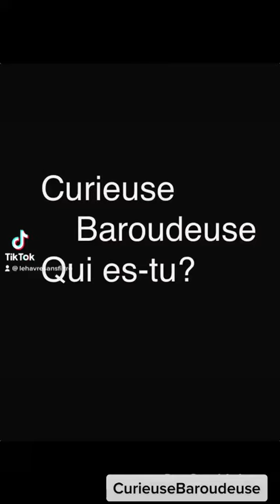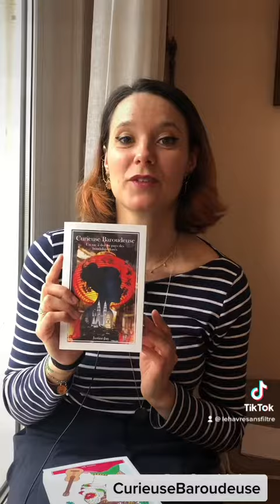Rencontre avec Curieuse Baroudeuse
Très active sur Instagram mais aussi en librairie avec déjà 2 livres au compteur disponible à la Galerne, elle nous fait partager ses voyages et envie de voyages
Ses terrains d'explorations ? le monde

Bio Express
Nom : Justine / Curieuse Baroudeuse
30 ans Happy Birthday
Pseudo : @curieusebaroudeuse
Havraise
Voyageuse
Ecrivaine